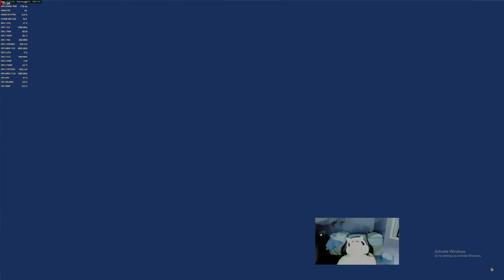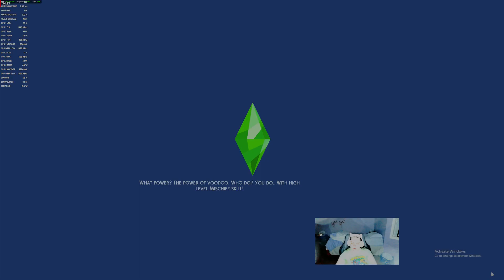The Sims 4 Raising Jeff The Killer ep 1